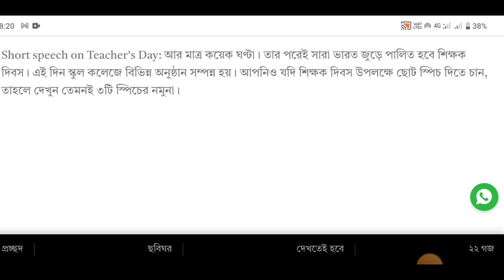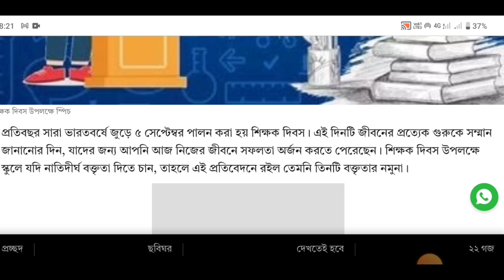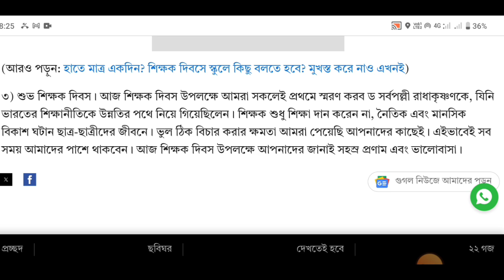শিক্ষক দিবসের বক্তৃতা || Teacher's Day Speech In Bengali || শিক্ষক দিবসের সবার সেরা বক্তব্য